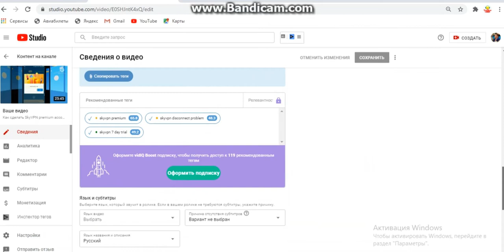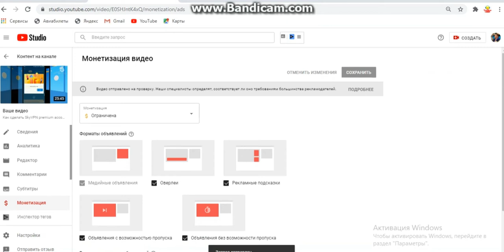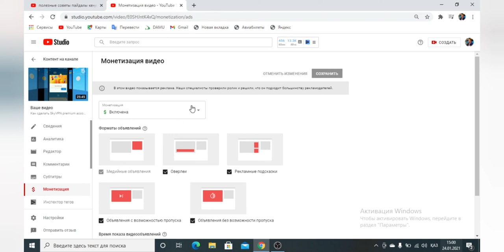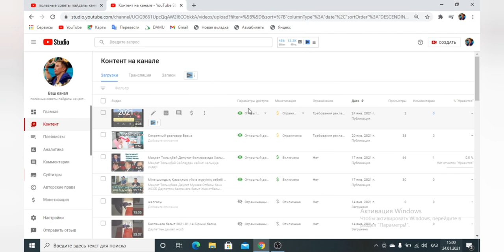Желтый доллар Ютуб Сары доллар ютуб 2021 как вернуть монетизацию на видео в ютубе #6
Желтый доллар Как вернуть монетизация на видео ютубе
желтый значок монетизации
желтый доллар ютуб
видео желтый значок
как подключить монетизацию
как подключить монетизацию на youtube видео
как подключить монетизацию на youtube 2020 с телефона
как подключить монетизацию на youtube канале
как убрать желтый значок с видео
как убрать желтый значок в ютубе
можно убрать желтый значок на видео ютубер
сары долларды жасылга ауыстыру ютубта
сары доллар ютуб видеодан
как убрать желтый доллар с видео в ютубе
как вернуть видео зеленый зачок доллара
как вернуть монетизацию на видео в ютубе